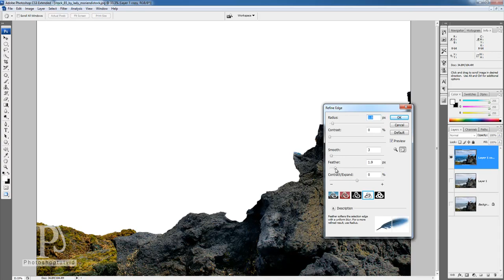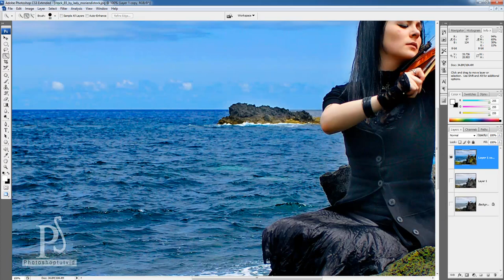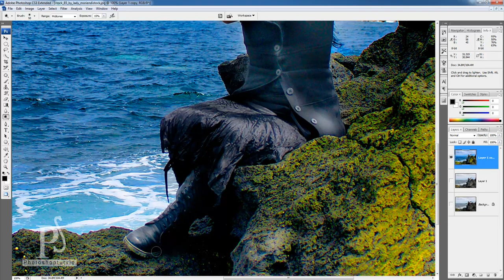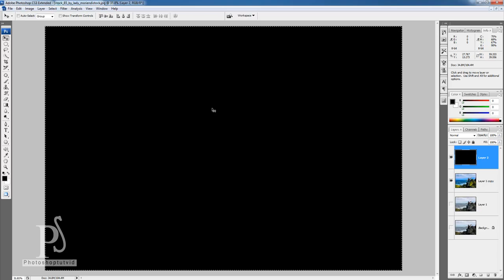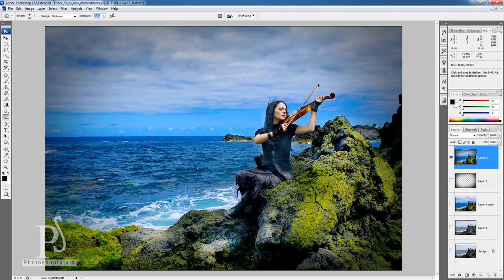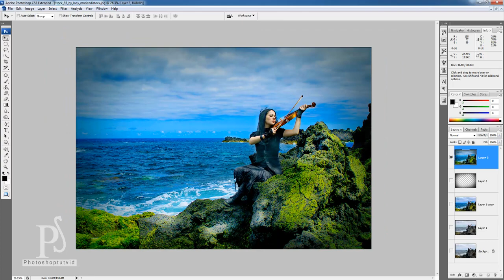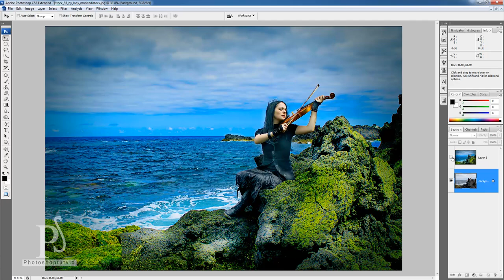Learn How to make Cinematic Photo from Normal Photo ll Photoshop tutvid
Photoshop tutorials for beginners to advanced. [Photoshop CC] [Adobe Photoshop] [Photoshop cs6]